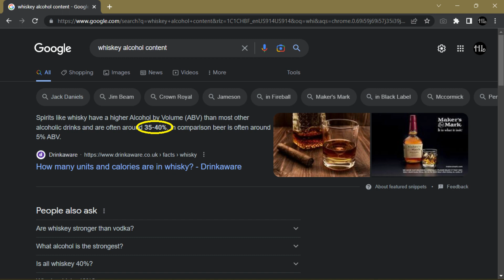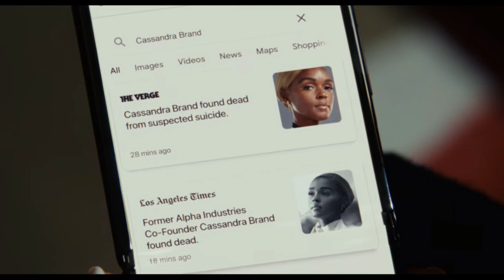Benoit Blanc Was Fooled By the Real Imposter Among Us - Overthinking It #16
Benoit Blanc tore down the veil of mystery surrounding Miles Bron, but there are yet more oddities that were never explained. And all the evidence points to a mystery that flew under Blanc’s radar entirely. As Sherlock Holmes once quoted, “It’s never twins, Watson,” so Helen could not have existed. Or maybe I’m Overthinking It.

And the channel! @SchlegdawgYT

“City of Sins” composed by
Michael Ramir C (Mixkit)

All images of GLASS ONION: A KNIVES OUT MYSTERY are copyrighted to their respective owners, and only used in this video for critical analysis and commentary as covered by the Fair Use Act.

Madelyn Cline Whiskey Daniel Craig Kate Hudson Birdie Jay Jessica Henwick Peg Edward Norton Miles Bron Katheryn Hahn Claire Debella Janelle Monae Helen Andi Ethan Hawke Assistant Dave Bautista Duke Leslie Odom Jr Lionel Toussaint Hugh Grant Knives Out Whodunnit Mystery Elon Musk Alpha Tesla Amazon Among Us Deception Hindenburg Mona Lisa Glass Onion Nepo Baby Babies COVID Coronavirus Rona Social Distance Distancing Mask Masks Rion Johnson Thanksgiving Christmas Holiday Ana de Armas Marta Cabrera Christopher Plummer Harlan Thrombey Thromby Brad Pitt Tyler Durden Helena Bonham Carter Bonham-Carter Marla Singer Jared Leto Angel Face Meat Loaf Robert Paulson Bob Narrator Project Mayhem

Screenwriting Film Writing Story Movie Cinema Screenwriter Storytelling Structure Podcast Filmmaking Filmmaker Theory Breakdown Break Down Hollywood Director Directing Producer Producing Actor Acting